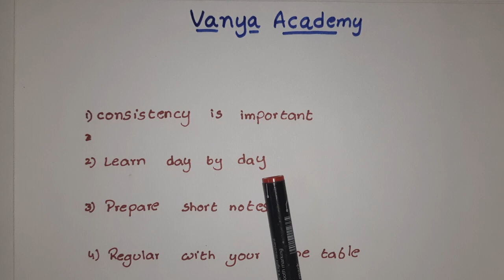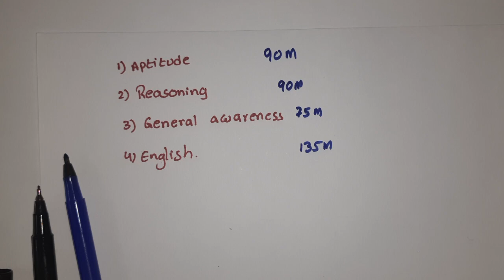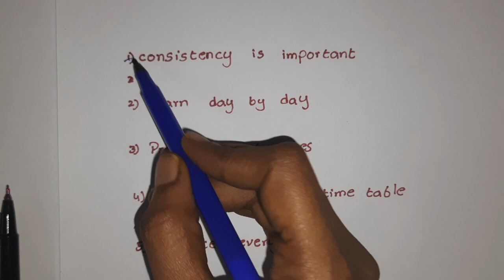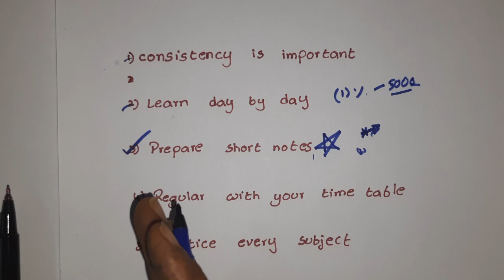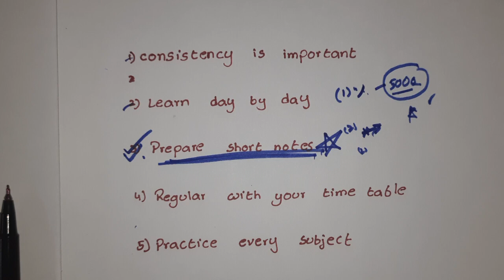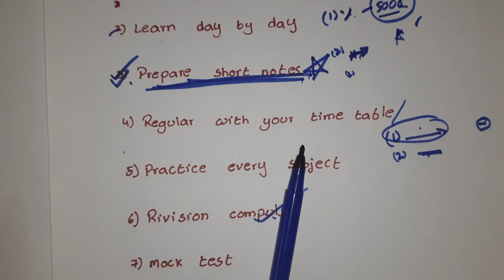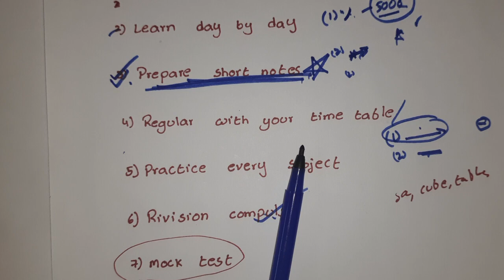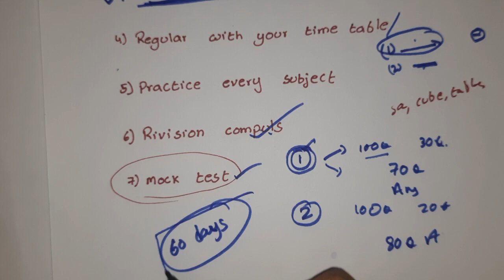SSC CGL preparation tips and strategy in telugu | ssc cgl 2023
ssc 2023 playlist link